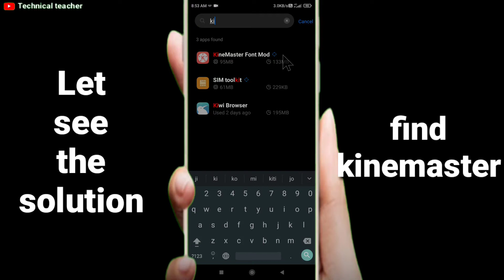kinemaster engine failed to initialize